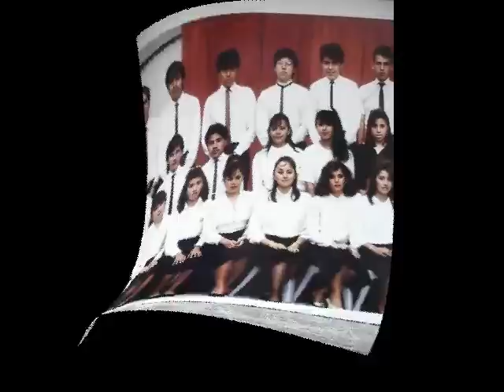Vocacional Cecyt Luis Enrique Erro gen 86-89.avi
Para los cuates, recordando tantas rolas,  ahí les va un poco de nostalgia.Un detalle para la banda de la Vocacional Luis Enrique Erro gen. 86-89 y seguimos uniendonos más compañeros.